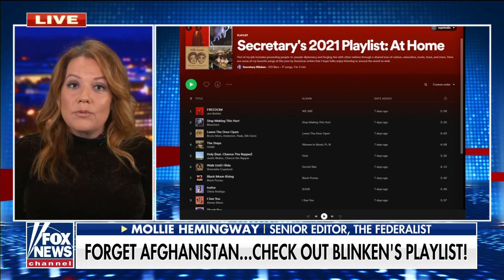This is a joke: Hemingway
Senior editor of The Federalist reacts to State Department's promotion of Antony Blinken's Spotify playlist on 'Fox News Primetime.'